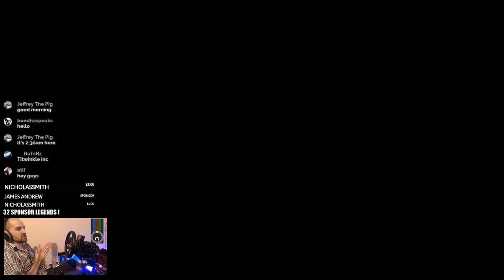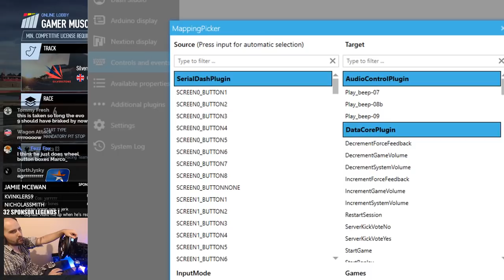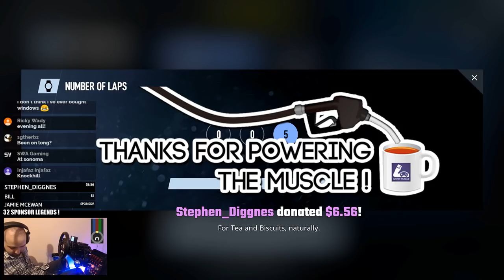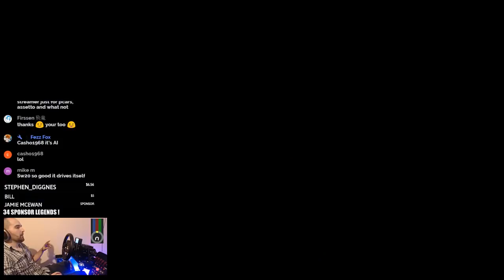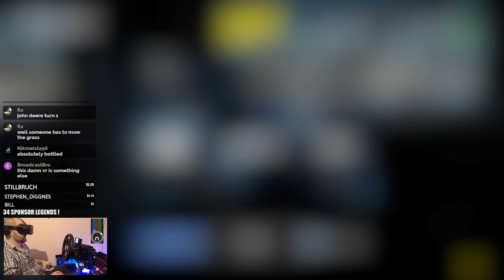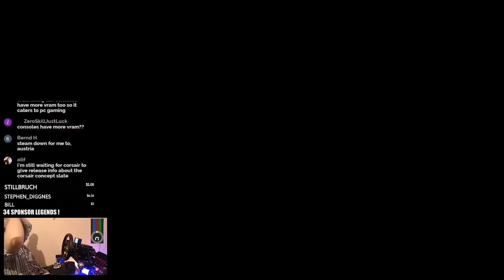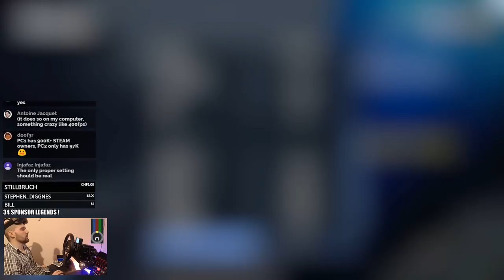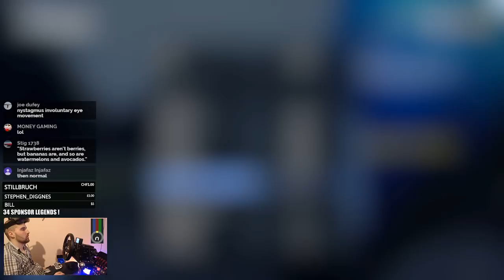PROJECT CARS 2 - CLEAN RACING LIVE - D RANK - REPLAY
Welcome to gamer muscle live where we jump online for clean racing along with the gamer muscle community. today we are driving in project cars 2 with a minimum of D safty rank.

WE ARE BACK LIVE WITH PROJECT CARS 2 ASSETTO CORSA R3E WITH RACING CHAT TEA AND BASHI BALARD COME ON IN FOR A NIGHT OF FUN RACES WITH MUSCLE.

Please use our amazon links when you shop to keep us going.

SHIFTER - SIM GEAR BIG BOX